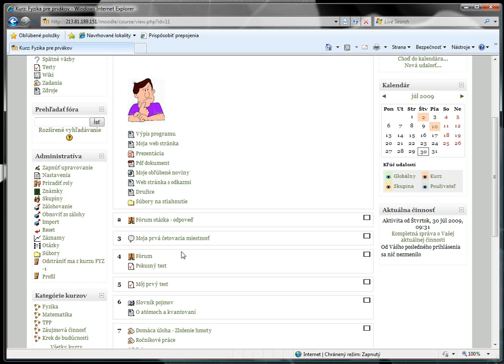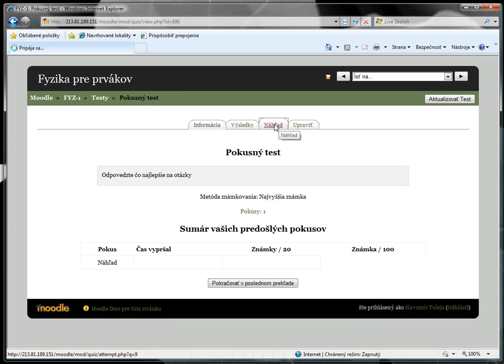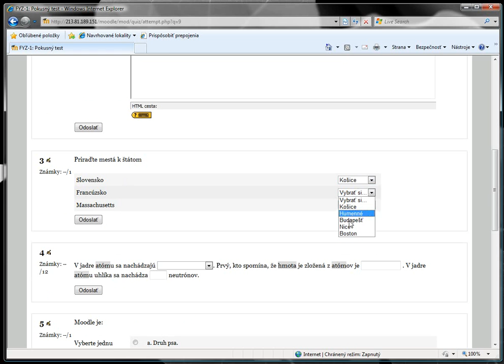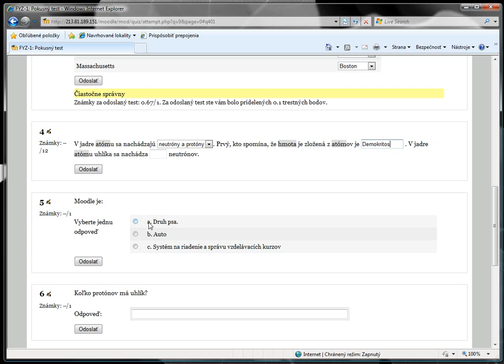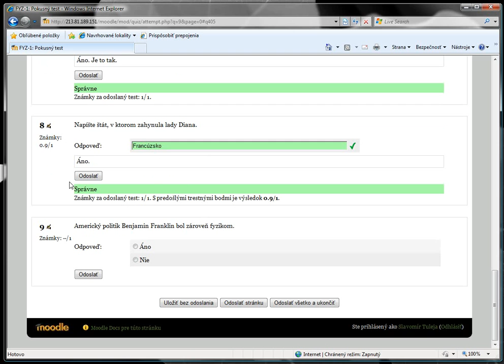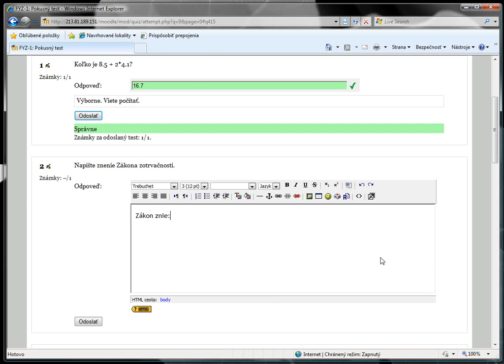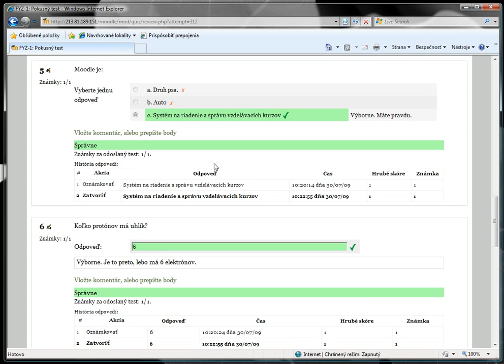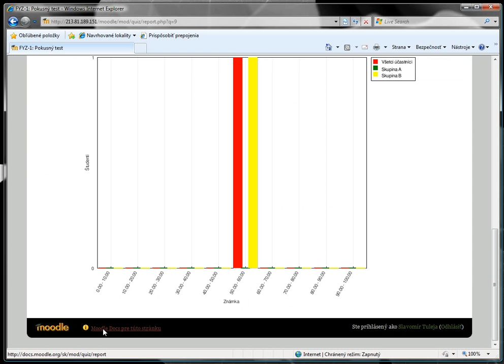5-01 Ukážka online testu